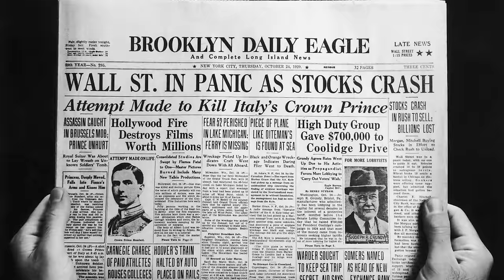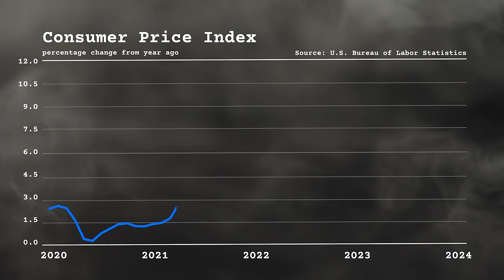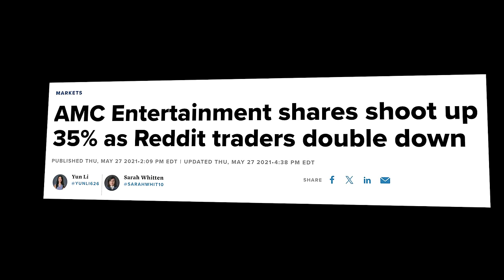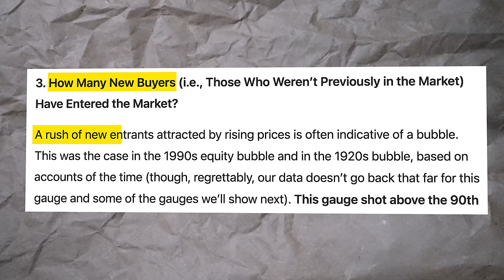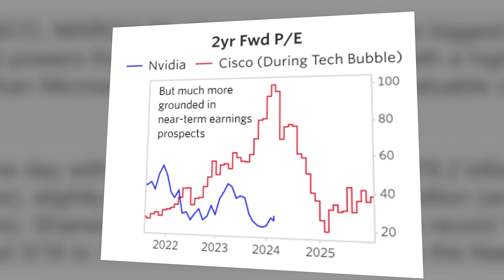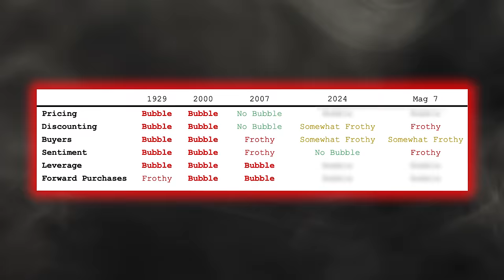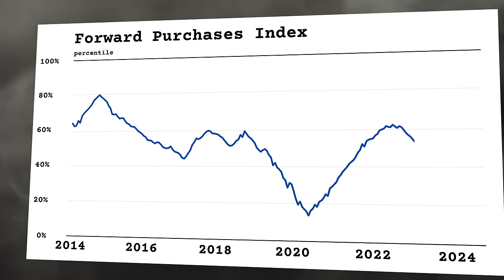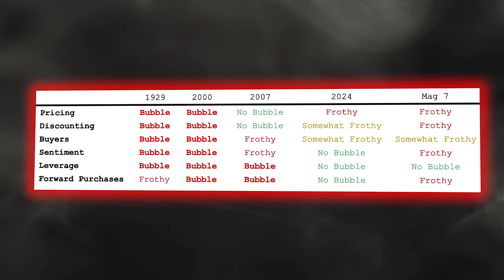Will The Stock Market Crash in 2024?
The exact timing and degree of stock market crashes is impossible to predict, but these 6 charts are actually incredibly good at warning us of how close we are to one. They’re the signals that Ray Dalio uses to navigate the market, the man who built the biggest hedge fund in the world.

And in a new linkedin memo, he just shared what these indicators look like today, not just for the broader US stock market, but also specifically the magnificent 7 stocks.

TIMESTAMPS
THE GREAT DEPRESSION 0:00
SENTIMENT 1:29
NEW BUYERS 5:39
DISCOUNTING 7:36
LEVERAGE 9:37
FORWARD PURCHASES 10:41
PRICING 12:33

★ LEARN TO INVEST IN STOCKS ★
STOCK ANALYSIS SPREADSHEET
STOCK ANALYSIS CHECKLIST
SHARESIGHT - Track Your Portfolio (4 Months FREE)
SEEKING ALPHA - News & Analysis
TIKR - Financial Data & Analysis
YOUNG INVESTORS PODCAST
★Support My YouTube Content Directly★